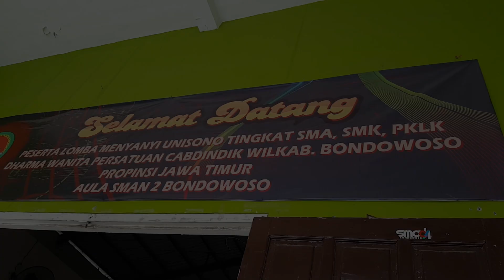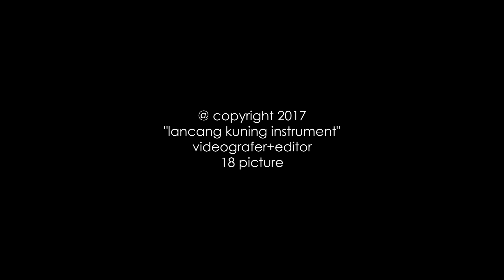DWP LOMBA MENYANYI UNISONO 2017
semangat 45 untuk ibu ibu dharma wanita persatuan Bondowoso dalam rangka pelaksanaan lomba menyanyi Unisono tingkat SMA,SMK,PKLK
DWP Cabdindik Wilayah Bondowoso
tahun 2017